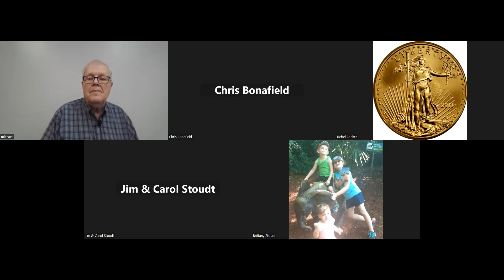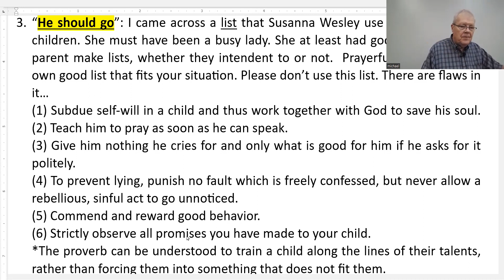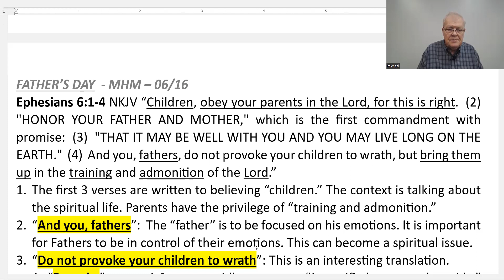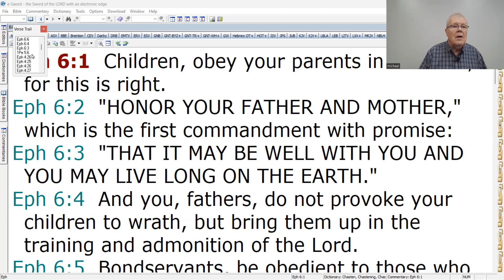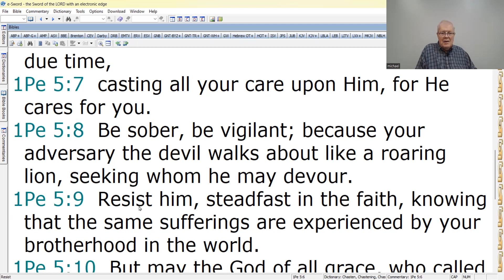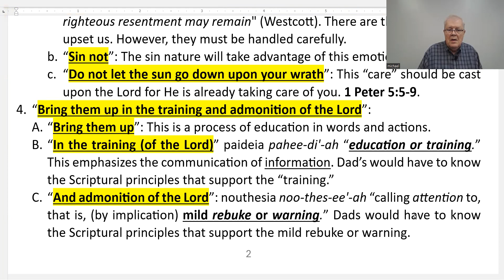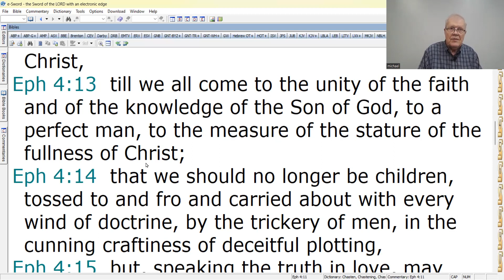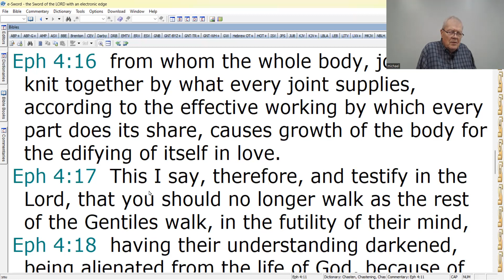6-16-24 Father's Day